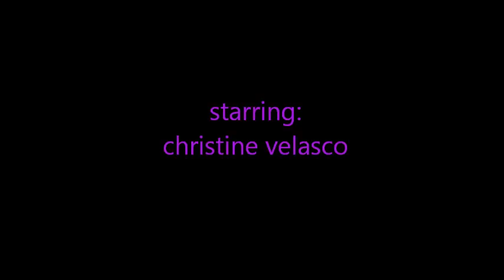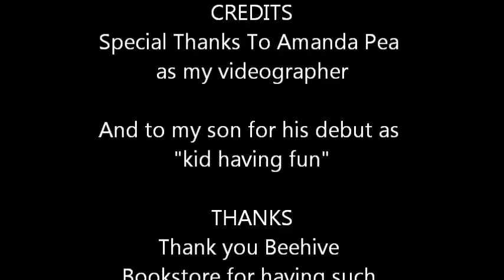My two favorite places at Beehive Bookstore.wmv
Video submission for the Beehive Bookstore video contest by Christine Velasco.  She earns an $100 Gift Certificate for helping us spread the word that Beehive is Alive and Worth the Drive!